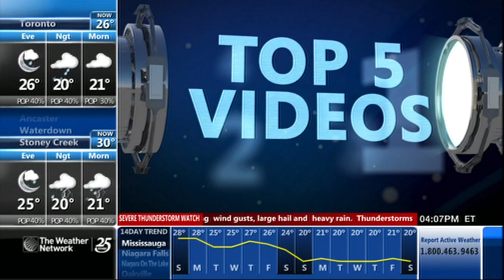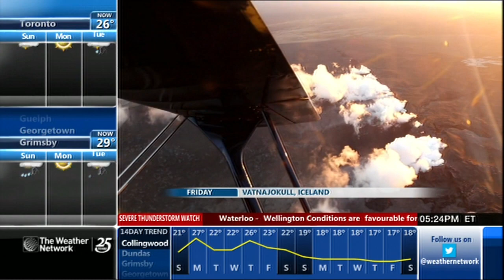Rachel Schoutsen 08/30/2014